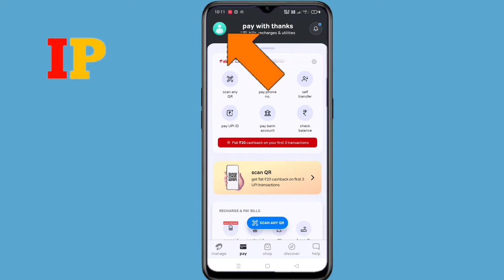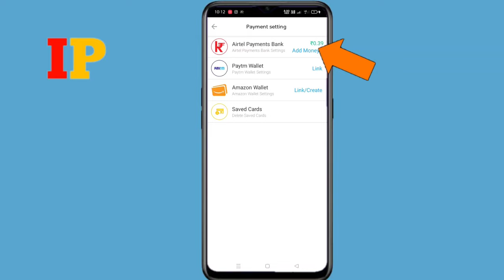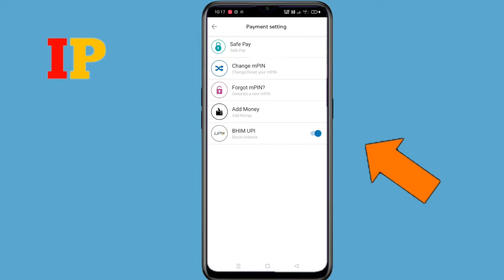Airtel Thanks mPin | कैसे बनाए | Airtel Thanks mPin Setting | Airtel payment bank mPin kaise banaye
Airtel payment bank mPin setting
Airtel payment bank mPin kaise banaye
Airtel thanks mpin kaise banaye
Airtel payment mPin bhul gye